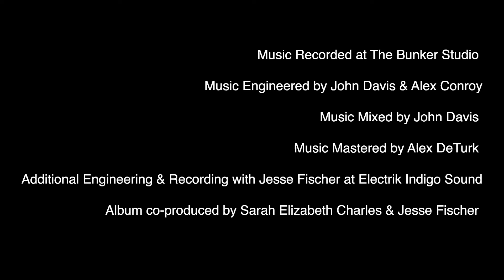Blank Canvas | Sarah Elizabeth Charles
In 2022, Sarah Elizabeth Charles released her band SCOPE’s fourth record “Blank Canvas”. She filmed a video for the album’s title track, but never felt that it was the right time to release it. “So much was happening”, Charles shares. “Moving through being a new mom and having a second baby has occupied so much space in my life and has transformed it in so many simple ways. It’s made me realize that time can move a bit differently, if I let it. Not everything has to happen right away and I’m fortunate to be able to take space and wait for the times that feel right to share the creative statements that I’ve been working on”.

For Charles, this is the right moment to share her music video for “Blank Canvas”, filmed while she was seven months pregnant in 2021. Co-produced with cinematographer, Shelly Travis and visual artist, Laetitia Kaing and edited by Keira Cronin, this video tells the story of not being afraid to start over, in the midst of creating something beautiful or when moving through something difficult. It celebrates the opportunities in life that inevitably come up to make different choices as opposed to repeating past patterns; to scrape the canvas clean and allow ourselves the grace and space to begin again.

“Blank Canvas” Music & Lyrics by Sarah Elizabeth Charles

Video featuring visual artist, Laetitia Kaing

Cinematography by Shelly Travis
Video Produced by Sarah Elizabeth Charles, Shelly Travis & Laetitia Kaing
Video Editing & Post-Production by Keira Cronin

Music Recorded at The Bunker Studio
Music Engineered by John Davis & Alex Conroy
Music Mixed by John Davis
Music Mastered by Alex DeTurk
Additional Engineering & Recording with Jesse Fischer at Electrik Indigo Sound
Album co-produced by Sarah Elizabeth Charles & Jesse Fischer

BLANK CANVAS
Album feat.
Jesse Elder (keyboards & piano)
Jordan Peters (guitar)
Burniss Earl Travis II (bass)
John Davis (drums)
Jesse Fischer (keyboards, piano, co-production)
Chief Xian aTunde Adjuah (Adjuah Bow)
Paintings by Laetitia Kaing

Released via Stretch Music & Ropeadope (2022)